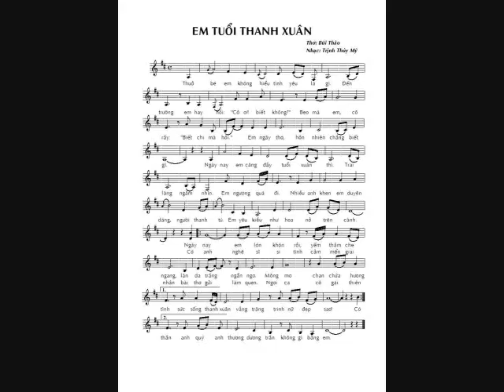Em Tuổi Thanh Xuân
Thơ: Bùi Thảo
Nhạc: Trịnh Thùy Mỹ
Ca sĩ: Tố My